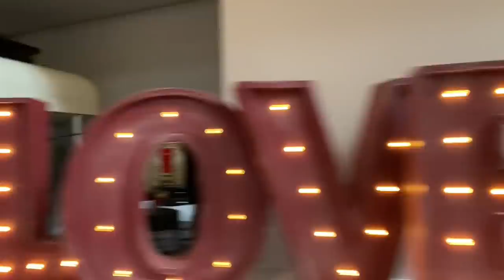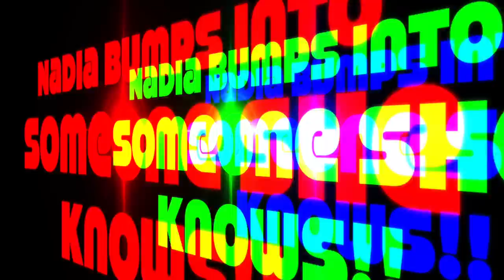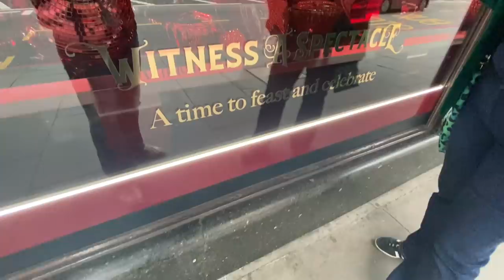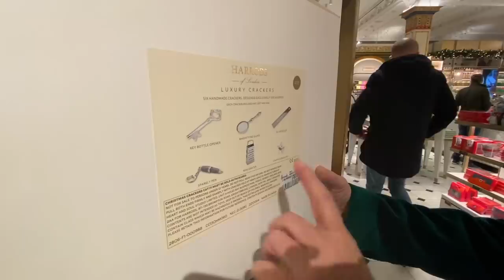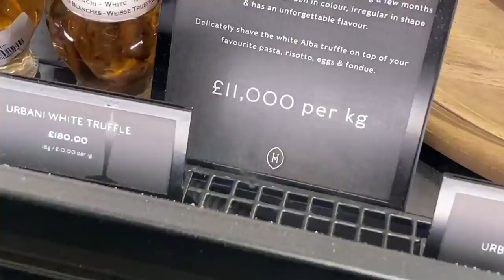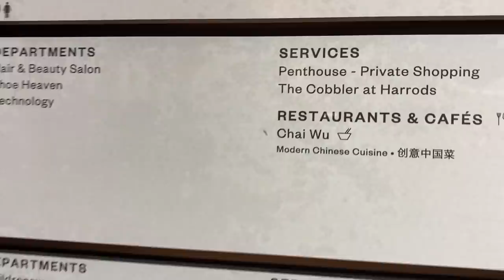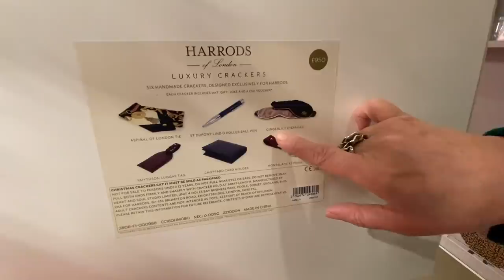VLOGMAS 14 NADIA & Mark Go To The POSHEST CORNER SHOP in the WORLD ... HARRODS!!